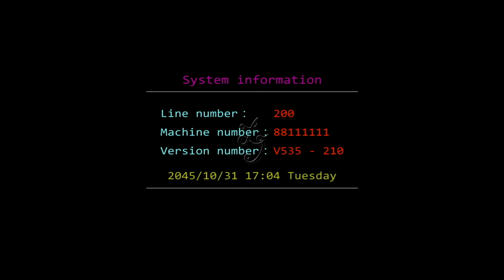40% High Hold Ghost Story Multi Players Fish Table Fishing Hunting Games Machines For Sale